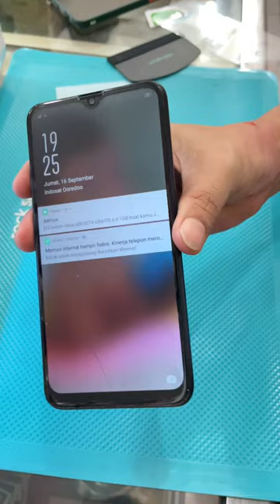Rock Space Hydrogel Best Screen Protector For Oppo A5s/A7/A12